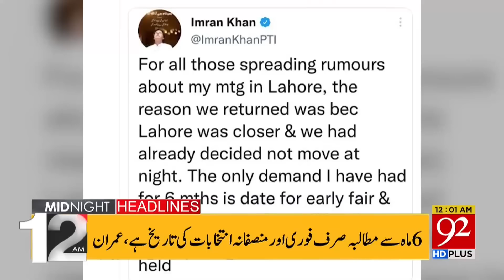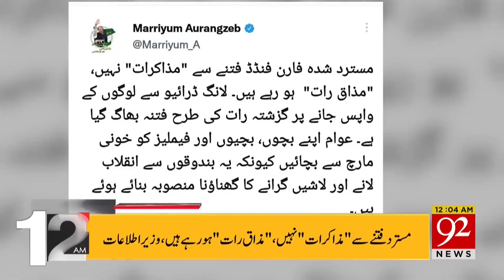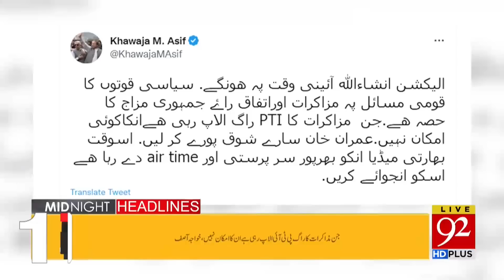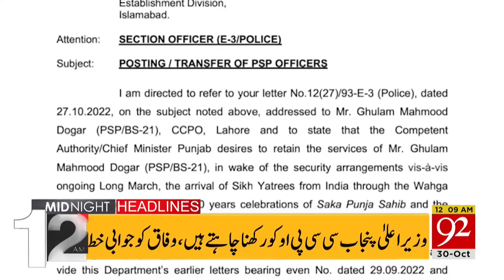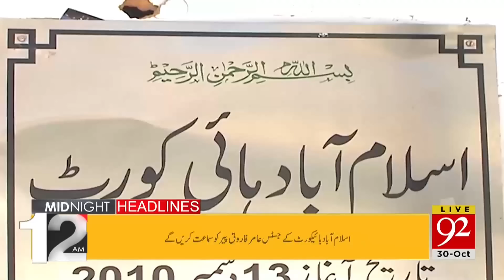Big News !! | 12:00 AM | Headlines | 30 October 2022 | 92NewsHD